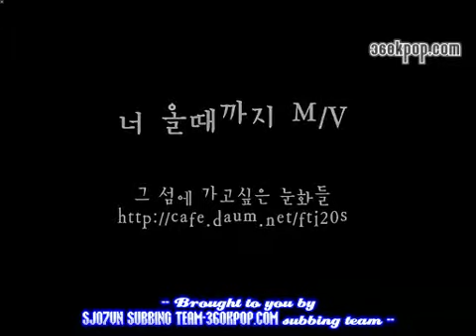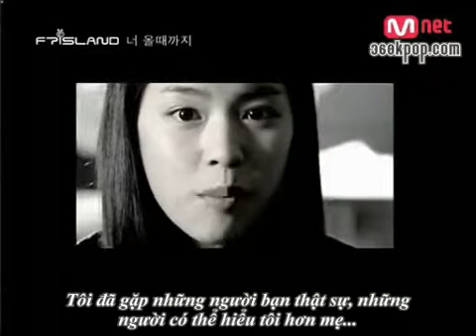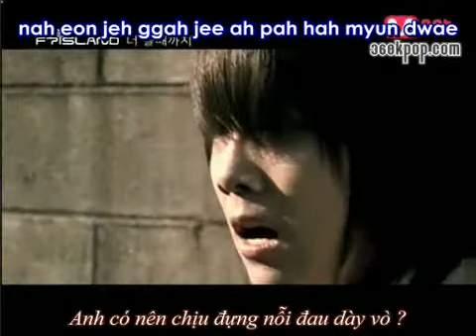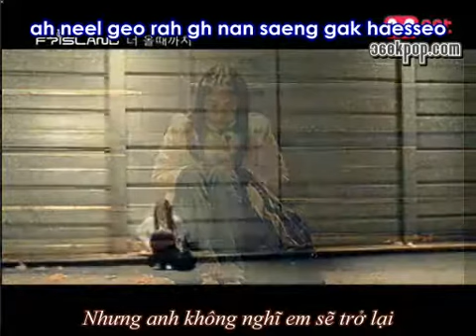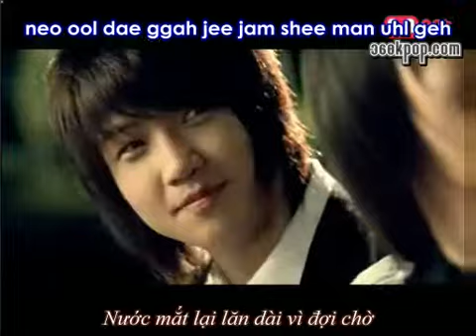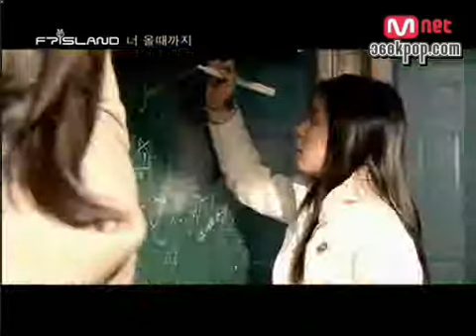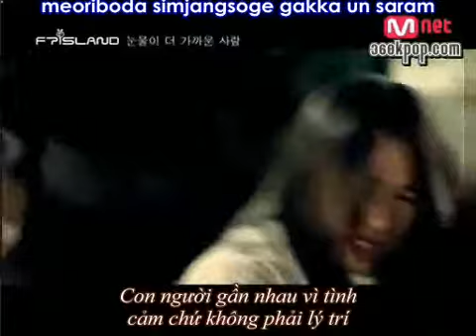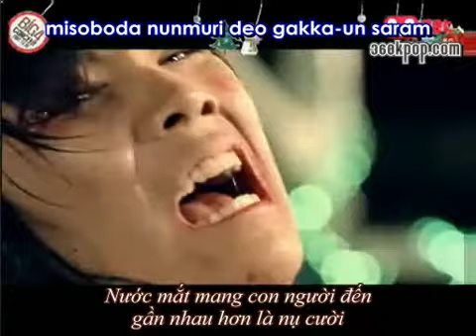[Vsub][FT501 Team] Until you come back + A person closer to tears - FT Island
[Vietsub] Until you come back + A person closer to tears - FT Island
♥FT501♥